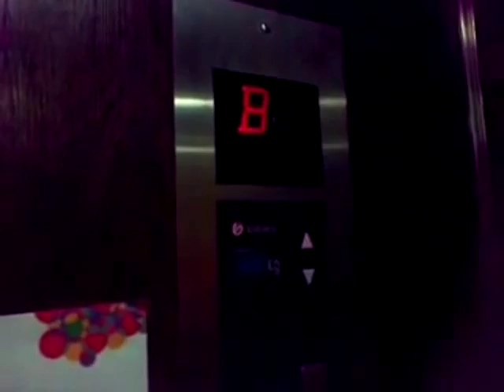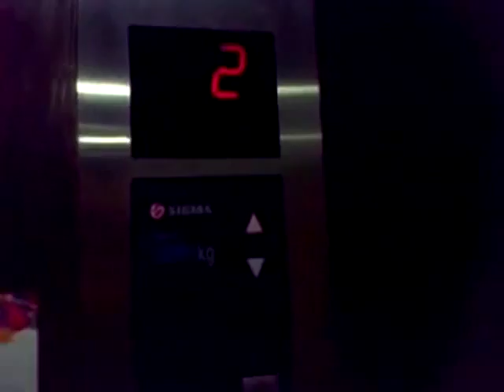[R] Sigma Traction Freight Elevator at Mall Artha Gading, Jakarta (North)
Capacity: 2000 kg
Floors served: B, GF, 1 - 3, 5 - 7 (8 floors)
History: Original
Filmed with: None